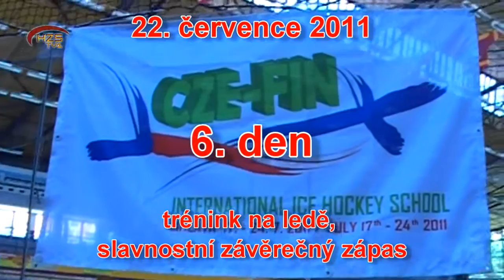IIHS 6. den pátek 22. července 2011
Pátek byl dnem slavnostním. Dopoledne byly obvyklé tréninky, odpoledne byl závěrečný slavnostní zápas - Mezinárodní zápas IIHS. Po zápase se všichni sešli k neformálnímu setkání.